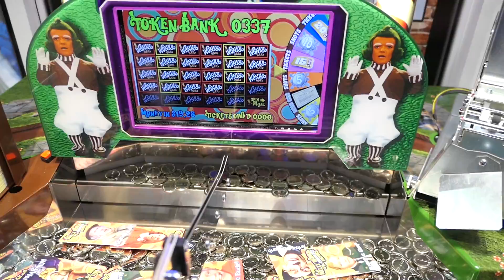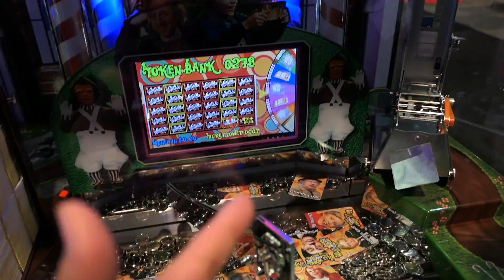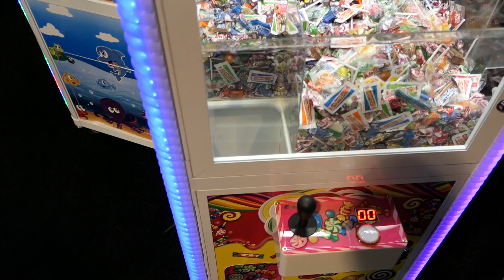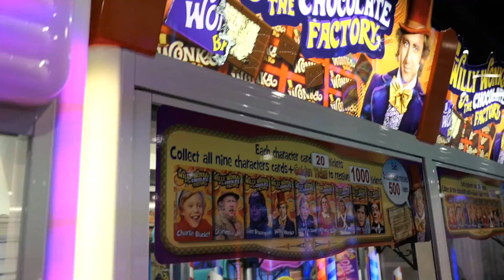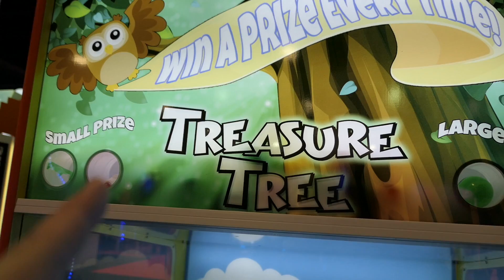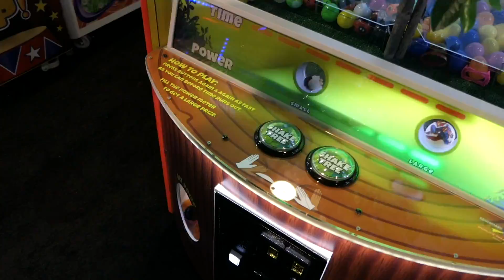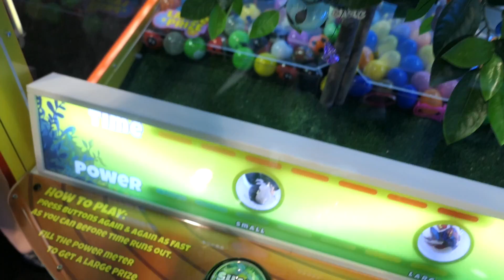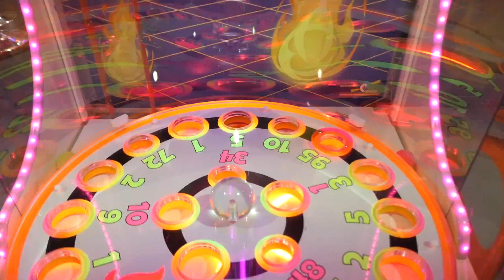NEW ARCADE GAMES! Exploring New Games From Elaut at Amusement Expo 2018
Coin Pusher Time! We're back at Amusement Expo 2018 exploring all the new arcade games Elaut has to offer. We explore the new single player Willy Wonka coin pusher aswell as FireBall, a game similar to Slam A Winner!

BE FIRST COMMENT TO WIN A L00TPAK!

All my favorite equipment and gear I use can be found

ClawD00d
8403 State Hwy 151, STE 104 #440
San Antonio, Texas
78245